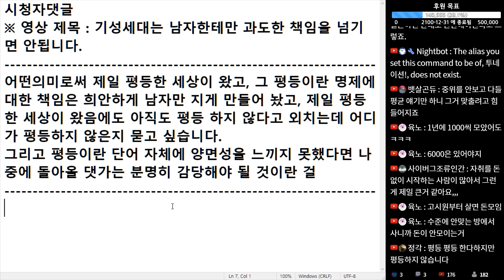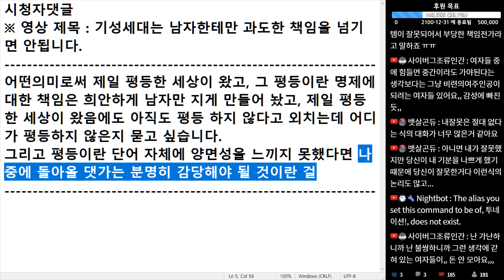(※시청자댓글) 권리만 누리고 책임을 다하지 못한다면 나중에 돌아올 댓가는 분명히 감당해야 될 것입니다.